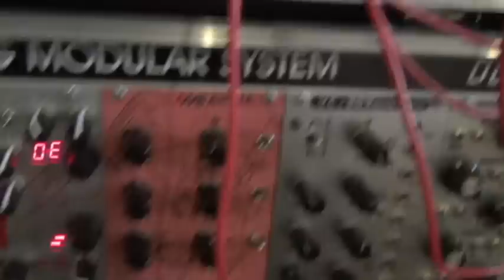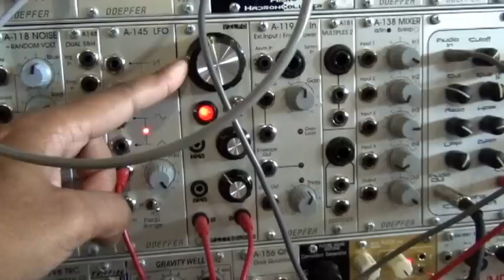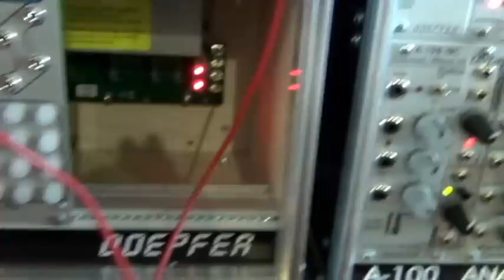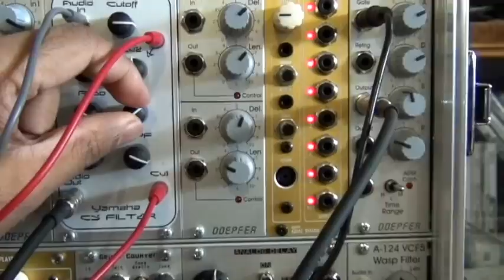VCA Matrix - 4MS - Demo 1 (modulates Gotharman Yamaha CS)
A  friend once said to me that you can never have enough VCAs or envelope generators.

Well with the 4MS VCA matrix I now have 16 new VCAs.

First demo is keeping things as basic as I can
to demonstrate how to get started.
Here I'm just using it as a CV mixer with 1 VCO, 1 filter, 1 sequencer, and 2 LFOs.

Inputs are on the left (y-axis).
outputs are on the top - horizontal axis.

Input 1 :Cv from Modcan touch sequencer
Input 2: LFO (square wave) Doepfer A145
Input 3: VILFO (saw) Pittsburgh modular
Input 4: Gate from Modcan touch sequencer - Doepfer A140 ADSR (envelope Generator).

Output 1: CV out to VCO (Doepfer A110).
Output 2: cv to's mod 1 input
output 3: Cv to Gotharman-Yamaha CS filter's mod 2 input

Please excuse my odd camera angles as I move around the modular.